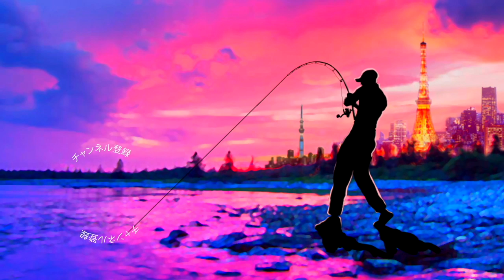デプス「ヒュージスピナーベイト」の獲物が絶品まかないに！？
ＳＵＢ！デプス「ヒュージスピナーベイト」の獲物が絶品まかないに！？

2019年度は引き続き去年デプスの「コンツアージグ」＆「ブルフラット」で練習したジグストの釣りを色々なルアーに応用して巨大なブラックバスを狙って行きます！ライトリグ方面では去年よりゲーリーヤマモト大好きな釣りガール、メグタスが加わったのでそれぞれ分担して色々なルアー、釣り方に挑戦して行きますよ〜！

TurikouTVの動画
19アンタレスに真紅のスコーピオン⁉︎シマノの2019最新リールが遂に情報解禁！
19アンタレスはアンタレスミニ⁉︎ シマノの総合カタログが素敵過ぎる